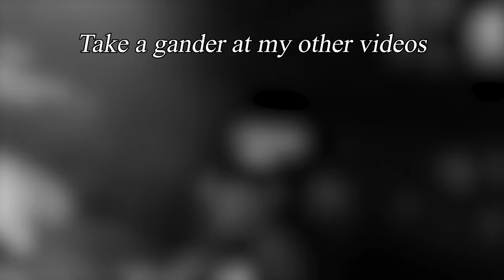Liar's Bar: Cursed Edition (Funny Moments)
This is a funny moment montage of the Happy Time Boiz playing Liar's Bar. This video was super fun/funny to make and I would love to make some more content like this.

I stream almost everyday now so please make sure to go check out my Twitch

Here is the discord that I use for my community to come and hang out with me

0:00 Intro
0:46 Chaos